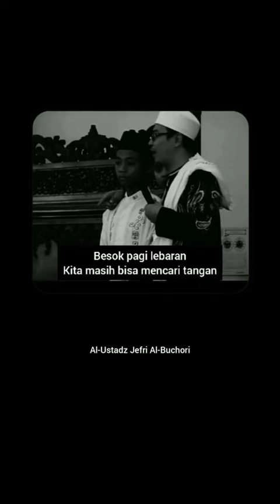Pesan Almarhum Ustadz Uje tentang Yatim Piatu